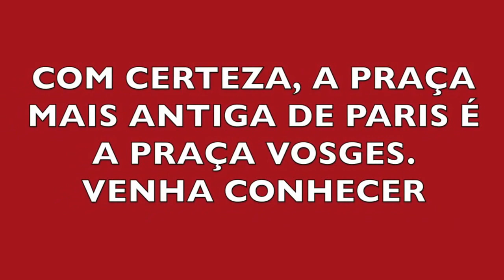Qual a praça mais antiga de PARIS ?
A praça mais antiga de paris é a praça Vosges. Ela foi inaugurada em 1612, com o  nome de Place Royale. Nesta praça morou o Cardeal Richelieu.